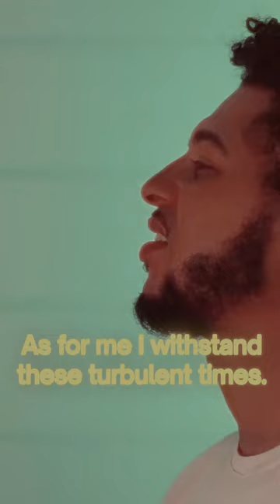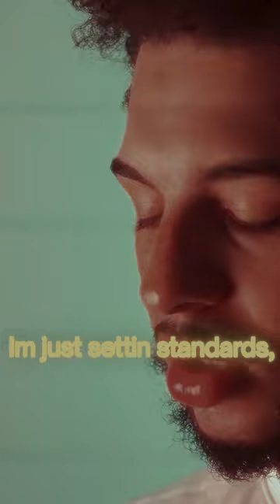Standards - "Using What You Got" by FLYING LOTUS (REMIX)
This Is a remix of the song "Using What You Got".

Lyrics by Edgar Allan Poetic:

They cannot stand me.
Cause I don't stand in, nor do I stand out.
I'm just setting standards,
It's hard they don't understand, why I don't walk it out.
Too busy running it up,
to standby, I see this all panning out.
"I just go plan it out"
"I do not walk it out"
Aight, Imma (Im going to) head on out.
Cause...

Cause Im not blind to new views.
Cause I hate yall interviews.
I'm opening minds to seeing it through, my boy
I gots to see it through, my boy...
On stnd they Gunna testify, my boy.
I see right through the disguise, my boy.
As for me I withstand these turbulent times.
I never had kickstands kicking these rhymes.
Down the road I know that in time.
That people will listen to every line.
They say that I trip when not falling in line.
Like Roller Skates, but I know its fate.
For me to keep balance when I am offline.
When disconnected Im still online.
Things will get ugly and still I'll be fine.
Cause...
I'm just setting standards it's hard they don't understand.